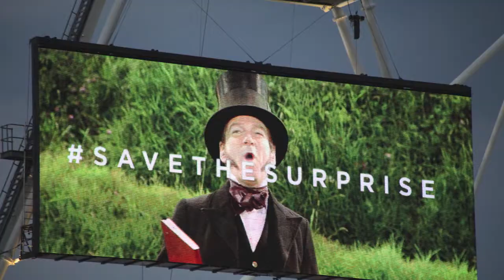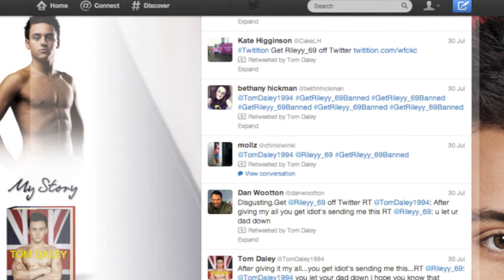the Social Media Olympics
Social Media Olympics